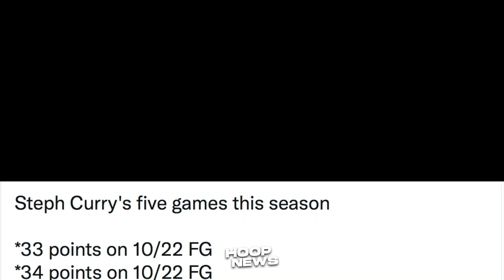Steph Curry INIWANAN tapos TINAWANAN si Tyler Herro, Early MVP favorite si Luka Doncic?